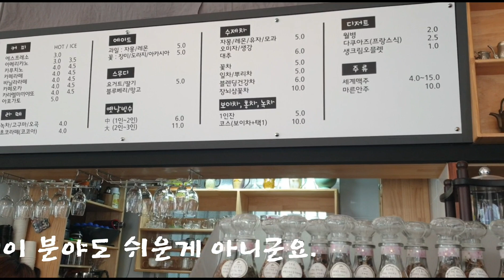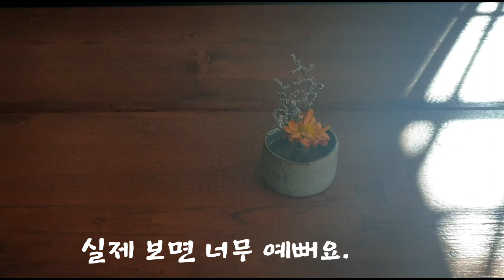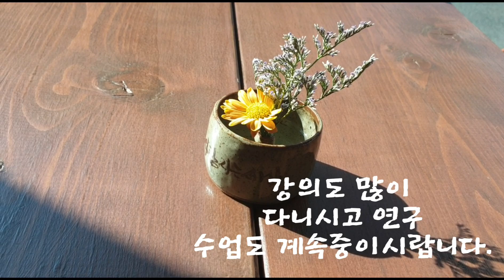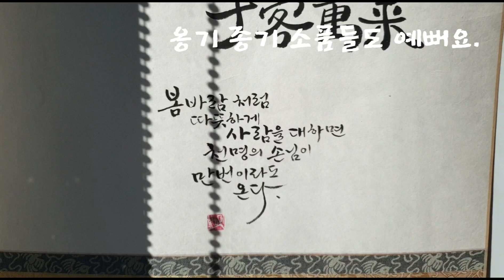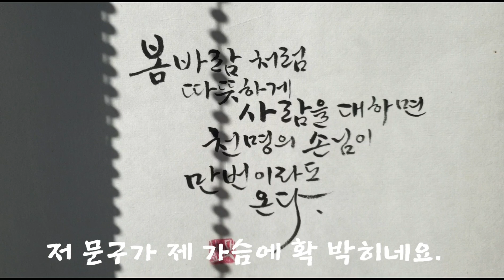마시며 힐링하기 Drinking and Healing Water Tea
각종 예쁜 꽃차들이 이렇게 많은줄은 몰랐네요.
상호명이 곧 바뀌게 되어 정확한 상호는 공개를 못하오니 그냥 꽃차보며 힐링하세요.